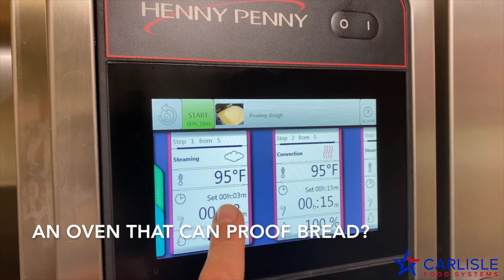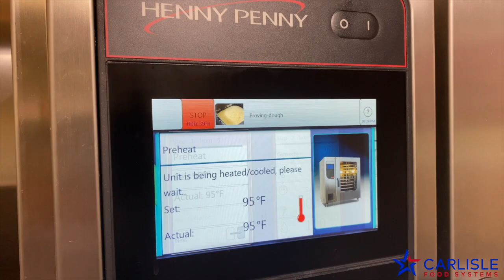Henny Penny Flexfusion Combi - Dinner Rolls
We made some awesome dinner rolls in the Henny Penny Flexfusion Combi.